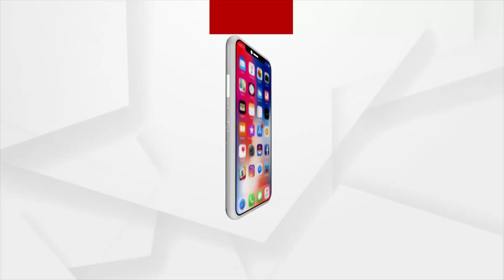ଚାନ୍ଦିପୁର ଡିଆରଡିଓ ଗୁପ୍ତଚରଙ୍କୁ ଜେରା କରିବ କ୍ରାଇମବ୍ରାଞ୍ଚ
ହନିଟ୍ରାପ କରୁଥିବା ମହିଳା ଜଣଙ୍କ କିଏ ?  ତଥ୍ୟ ବଦଳରେ ସେମାନଙ୍କ ଆକାଉଣ୍ଟକୁ କେଉଁଠୁ ଆସୁଥିଲା ଟଙ୍କା ?  ଭିଡିଓ, ଫଟୋ ଓ ଡକ୍ୟୁମେଣ୍ଟ ଆକାରରେ କିଛି ତଥ୍ୟ ଦେଇଛନ୍ତି  କି ?  ଅଭିଯୁକ୍ତମାନେ କାହାକୁ ଫୋନ୍ କରୁଥିଲେ ? ଏମିତି ଅନେକ ପ୍ରଶ୍ନ ସହ ଗିରଫ 5 ଅଭିଯୁକ୍ତଙ୍କୁ ଜେରା କରିବ କ୍ରାଇମବ୍ରାଞ୍ଚ